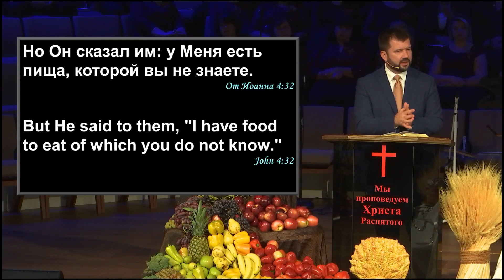Чего не делает небо- проповедь Виталия Викторовича Бак